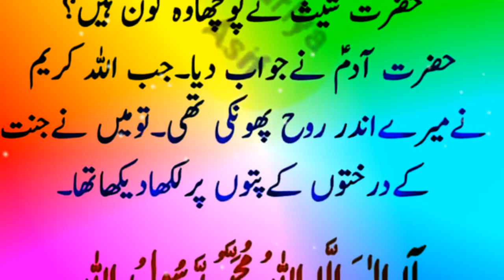Sunehri baatein | Aaj Ki Achi Baatein | Aaj Ki Achi Baatein Status |Aaj ki achi baat whatsapp status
Channe Name Bisma Saeed Voice